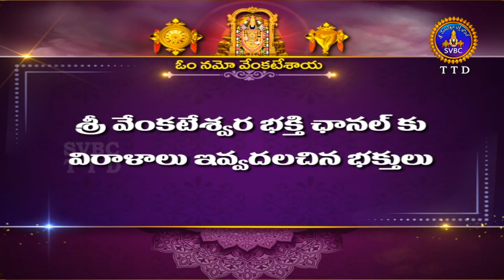వేదపారాయణం || Vedaparayanam || Tirumala || 23-09-2023 || SVBC TTD